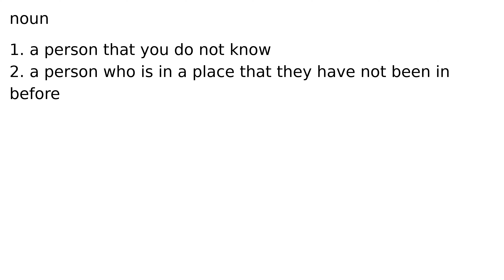stranger noun meaning meanings definition definitions phonetics pronunciation english dict